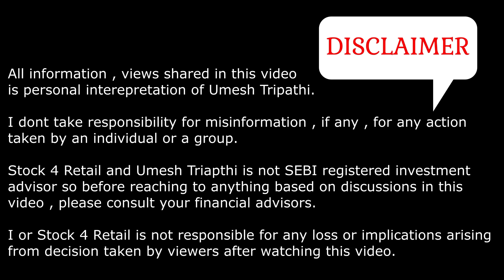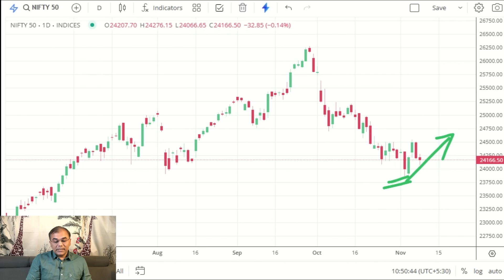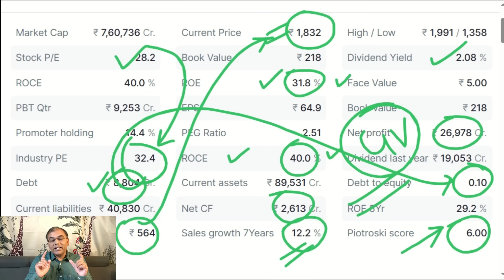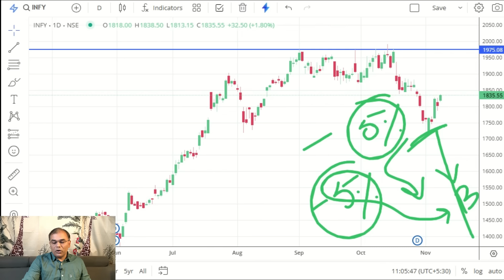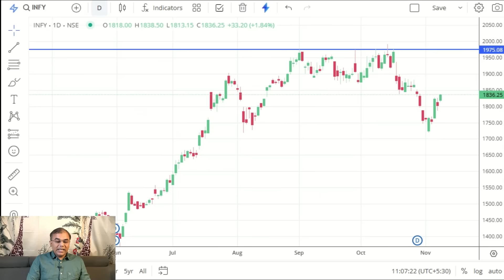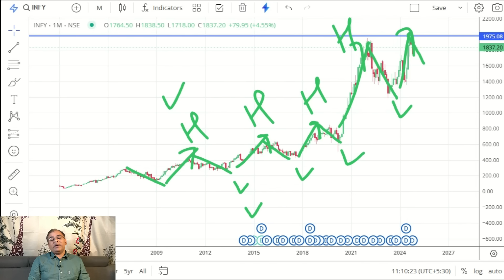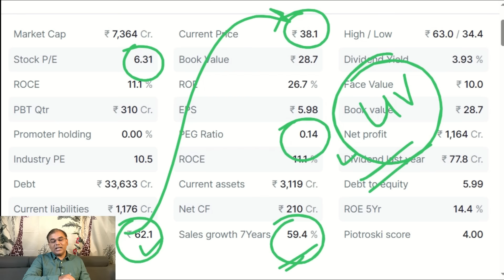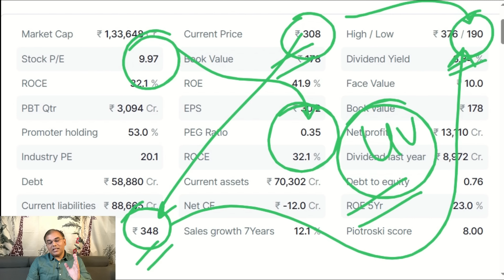जबरदस्त 5% correction पर - Buy on DIPS | Long term Investing | Value Investing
Enjoy unlimited trading across equity, IPO, currency, and F&O markets, supported by expert research calls to help you make the best decisions. With affordable plans at ₹199 for 2 months or ₹799 for 10 months, take control of your trading future with BlinkX and trade smarter every day!

Best stocks are stocks that have long term sustaining business and have significant market power, and after every fall tend to make a new higher high in the chart pattern.

According to market analysis, some exciting trading opportunities might be on the horizon.

Stock market crash in October and November has created panic amongst investors but at the same the time its an opportunity for long term investors.

We discuss few stocks with detail fundamental discussions on these stocks.
Also we take example of a stock and discuss the 5% BOI ( Buy On Dip) strategy in detail.
Also we discuss about the value investing in which we tend to figure out those companies whose current stock is trading at less price than its Graham number.

Important Books and Gadgets